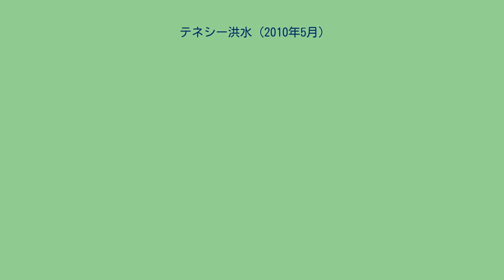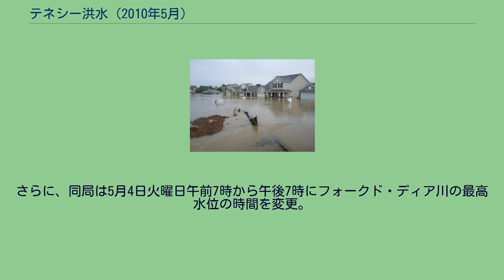テネシー洪水 (2010年5月)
2010年5月テネシー洪水（英語: May 2010 Tennessee floods）は、2010年5月1日から2日にかけてアメリカ合衆国のテネシー州中部で発生した洪水である。
両日の豪雨によりテネシー州東部、ケンタッキー州中南部、ミシシッピ州で被害があった。
洪水はその後も数日間地域に影響を及ぼし、死傷者と物的損害をもたらした。
洪水はテネシー州で19人の死者を出した。
そのうち10人の死者を出した州都ナッシュビルの位置するデビッドソン郡は「4人の彼らの自宅で、2人は車内で、4人は屋外で発見された」と発表した。
ほかにも洪水と竜巻によってミシシッピ州北部で6人、ケンタッキー州で4人の死亡が報告された。
ミシシッピ州における郡別の死亡者数は下記の通り。
テネシー州ナッシュビルにて カンバーランド川の洪水はグランド・オール・オープリー・ハウス、ゲイロード・オープリーランド・リゾート・アンド・コンベンション・センター、ブリヂストン・アリーナ（NHLチームナッシュビル・プレデターズの本拠地）、LPフィールド（NFLチームテネシー・タイタンズの本拠地）などにも浸水被害を及ぼした。
グランド・オール・オープリーの演奏者は以前オープリーの収録に使われており、かつ洪水の被害を免れたライマン公会堂と戦争記念館に移動し収録を続行。
シャーマーホーン・シンフォニー・センターの地階も洪水によって浸水し、スタインウェイのグランド・ピアノ2台と250万ドルの価値があるとされるオルガンが損傷した。
ゲイロード・オープリーランド・ホテルの一般公開区画は破壊され、ホテルの一部は10フィートの浸水被害を受けた。
カントリー・ミュージック殿堂博物館の機械室も浸水したが、展示物の損害はまぬがれたと報告されている。
LPフィールドのグラウンドと客用出入り口は水中に埋もれた。
3ヶ月弱前の2010年2月にオープンしたばかりのダウンタウンにある高さ127メートル（417フィート）のピナクル・アット・シンフォニー・プレイスの地下駐車場は12メートルの高さまで水で満たされた。
駐車場内の電気系統やエレベーター・システムなどが損失を受けた。
ナッシュビルの郊外にある高級住宅街ベル・ミードにあるセント・ジョージ米国聖公会教会の1階も浸水。
浸水被害に遭ったナッシュビル電力会社の変電所は5月4日早朝、市の中心部に送電を再開した。
停電していたビルの中には、テネシー州で最も高い188メートル（617フィート）のAT&T ビルも含まれる。
アメリカ国立気象局は5月7日金曜日までダイアーズバーグとダイヤー郡の水位は下がらないが、5月8日土曜日になると8メートル（26.5フィート）まで下がることを予測した。
また、フォークド・ディア川は5月2日の日曜日の夜に2メートル上昇し月曜日の朝5時に7.5メートル、午後4時には8.8メートルまで上昇した。
さらに、同局は5月4日火曜日午前7時から午後7時にフォークド・ディア川の最高水位の時間を変更。
1937年1月1日以来、約9メートルの上昇が予測される。
月曜日の朝の間に、200の建築物と600軒の住居が洪水の被害に遭ったと考えられている。